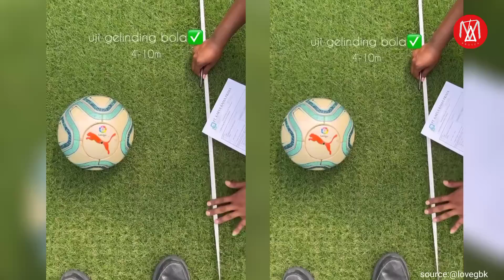RUMPUT MULUS‼️GBK SIAP JADI VENUE INDONESIA VS ARGENTINA,SEGINI HARGANYA?FIFA MATCHDAY,STADION GBK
TAKJUB‼️BRENDING GBK,SAAT INDONESIA VS ARGENTINA,SEGINI HARGANYA?FIFA MATCHDAY,STADION GBK